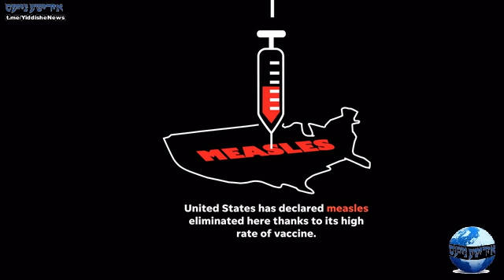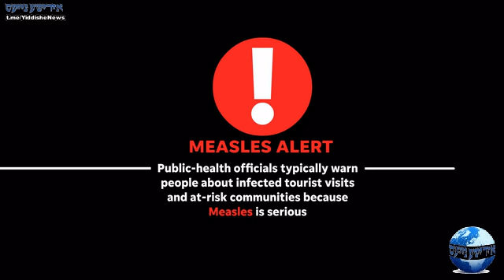ראַקלענד קאַונטי וועט דערקלערן סטעיט אוו עמורדזשענסי איבער מיזעלס אויסבראך